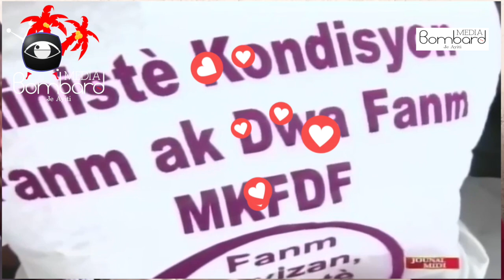Kafe Nòdwès-Premye Dam Martine Moïse Vizite Bion (1ye Seksyon Kominal Chansolme)